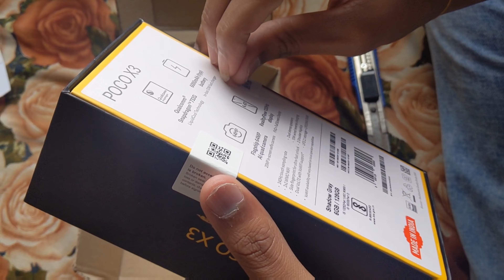POCO X3 Unboxing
In The Box :
Handset, Power Adaptor, USB Type C Data Cable, Phone Cover, SIM Ejector Tool, User Guide Key
Features :
6 GB RAM | 128 GB ROM Expandable Upto 512 GB 16.94 cm (6.67 inch) Full HD+ Display 64MP + 13MP + 2MP + 2MP 20MP Front Camera 6000 mAh Lithium-ion Polymer Battery Qualcomm Snapdragon 732G Processor